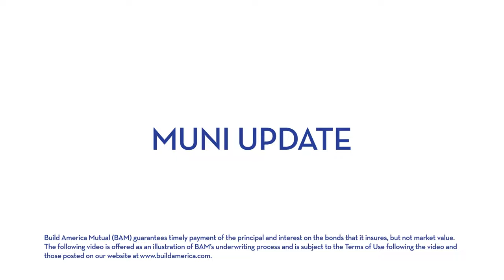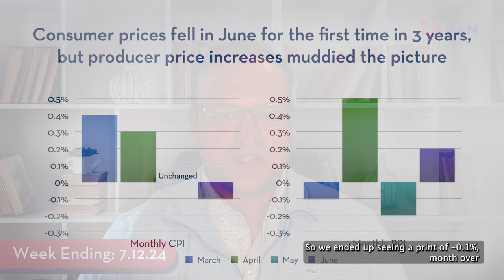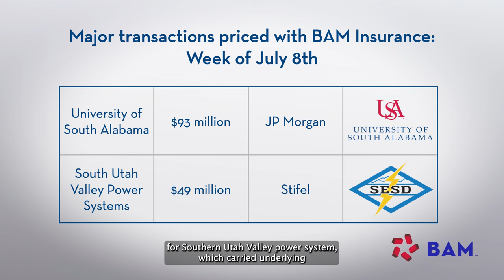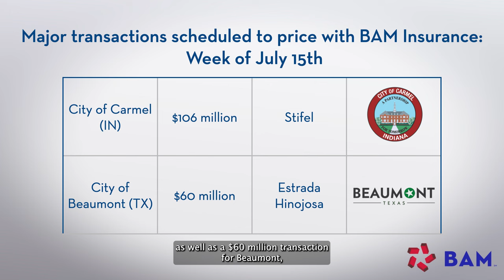Surprise CPI Decline Fuels Rally in Rates; BAM Weekly Update, 7/12/24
Consumer prices declined in June for the first time in three years, igniting an end-of-week interest-rate rally that could benefit the more than $11 billion of municipalbonds scheduled to price next week. The BAM-insured calendar includes more than $250 million of new issues, led by sales for Carmel, Indiana, and Beaumont, Texas.